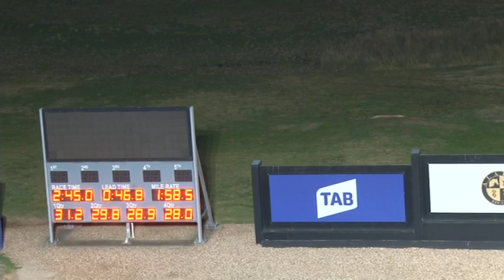Melton 16-07-18 Trial 11